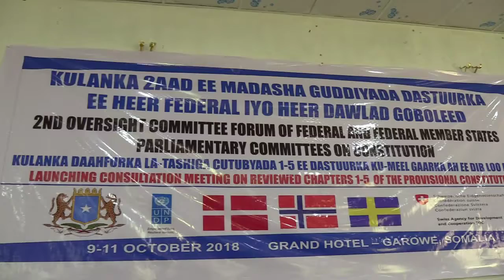Shan cutub oo kamid ah Dastuurka oo la falanqeeyey !